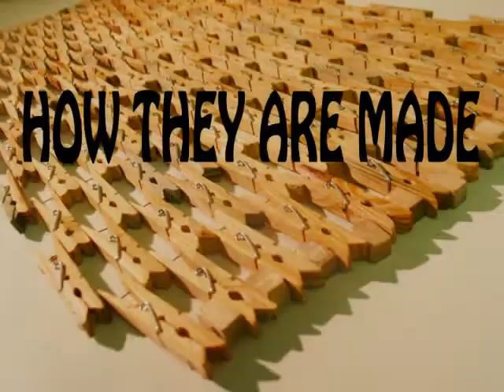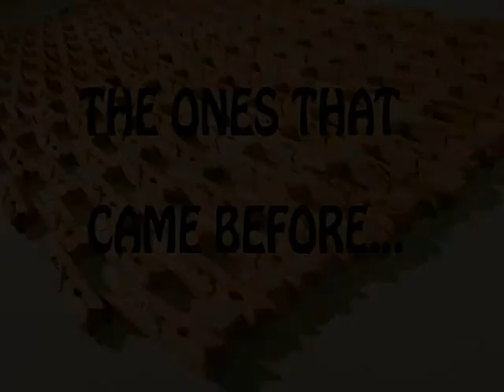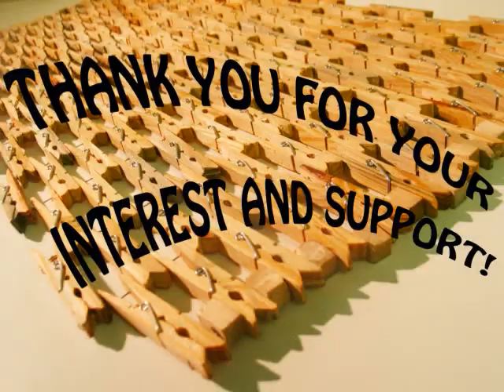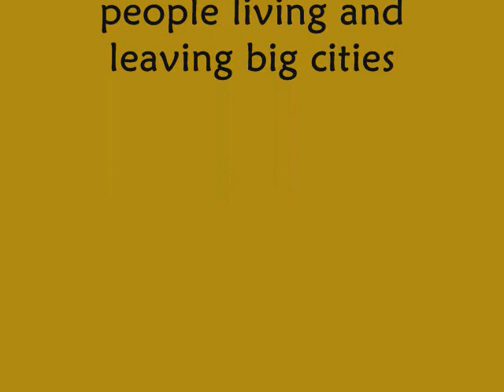The Clothespins wrapped trees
All of the TREE WRAPS to date are seen in this short video: Miami, Seattle, Key West, Everett, Lafayatte, Fort Smith. Always on the look out for potential future locations.

(this video was originally put together to promote a Kickstarter campaign which was successfully funded)